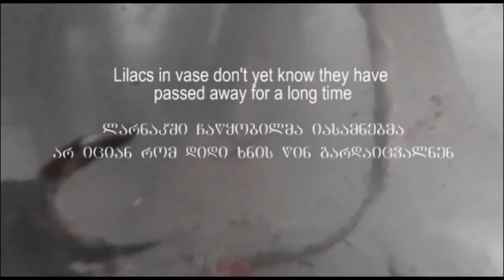Video -Art... Rita Khachaturian